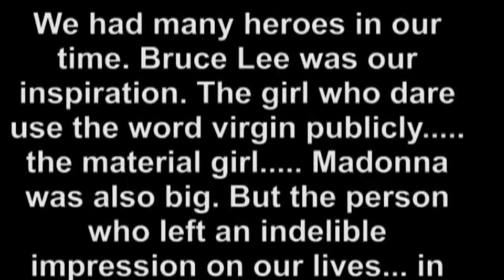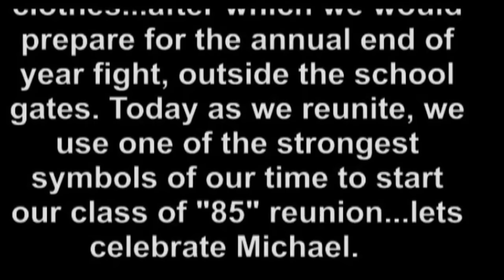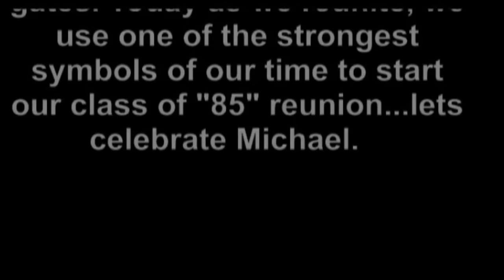Dings, Flings & Other Things (Class of '85)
Enjoy our journey down memory lane as we reminisce about the school days at our class reunion. With the usual Dingalings comedy as well as a rip-roaring storyline. Enjoy!